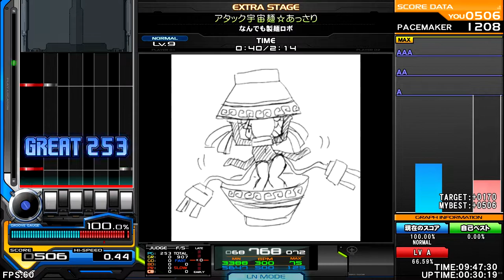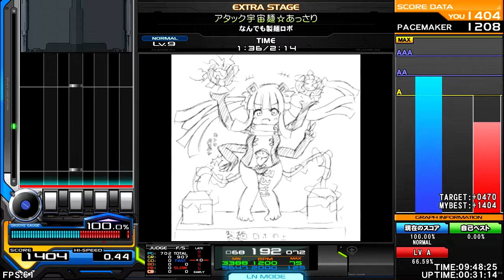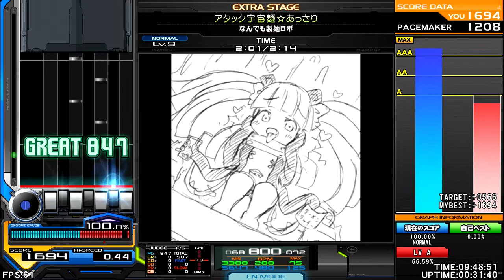なんでも製麺ロボ - アタック宇宙麺☆マシマシ ♫ [9NORMAL] World War BMS in all Regions ✮ALIEN✮ ♫